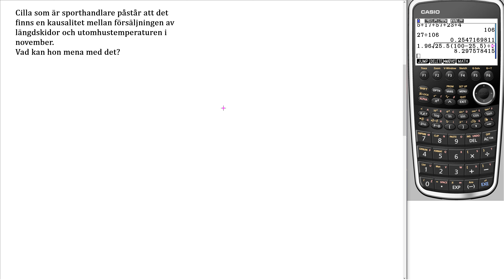Matematik 5000+ 1abc Uppgift 4435 för reviderad ämnesplan 2021